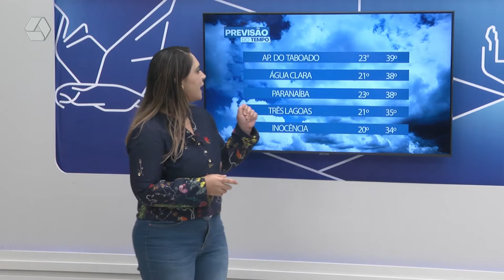Clima muda em Três Lagoas, mas chuva está longe